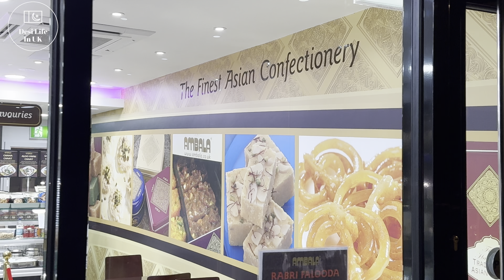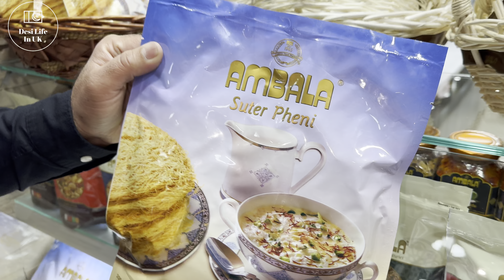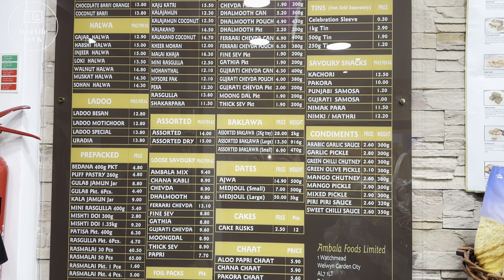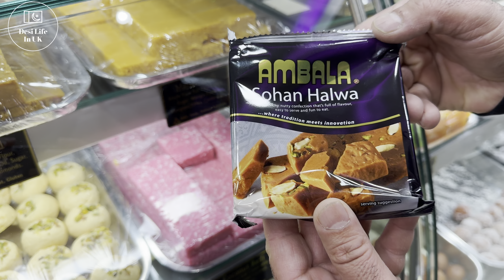We visited NEWLY OPENED Ambala in Bradford | New Management